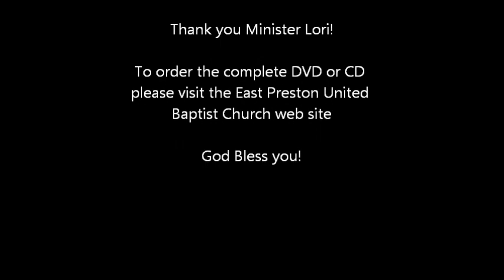Clip -- The Light Within Us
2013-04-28 - Minister Lori Graves delivers the message "The Light Within Us"
to order a full copy of this service.

to further the dialoge. We look forward to conversing with you about what's really important in all of our lives!